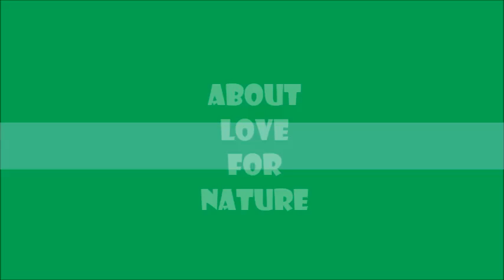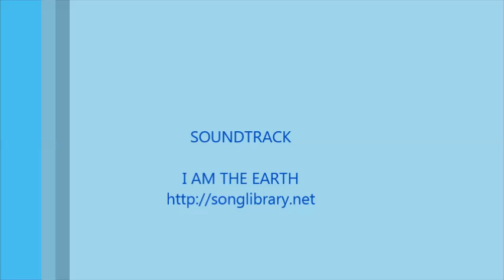I am the Earth by Bushara and Harshavardhan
"I am the Earth"

This is a video made by two seventh grade students- Bushara Sande and Harshavardhan Mohite of Kamala Nimbkar Balbhavan, Phaltan, India for their project under the theme 'Emotions'.